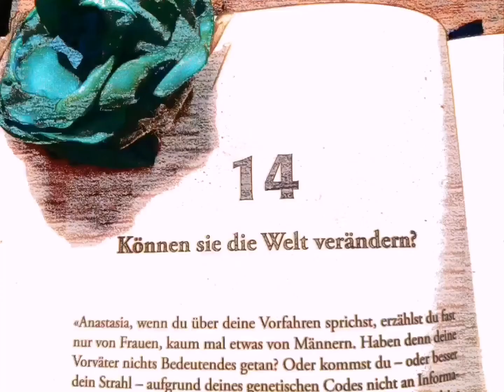Anastasia, B4, Schöpfung, K14:Können Sie die Welt verändern?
Diesmal gehts um die männlichen Vorfahren Anastasias, und das es für sie schwer ist ihre Werke zu verstehen, was diese damit bezwecken wollte.Dieser eine Urvater schöpfte Kraft seiner Stimme eine unsichtbare Gestalt... Spannend, aber ich verstehe es auch nicht wirklich... Wer es mir erklären kann, sehr gerne. 😀Viel Spaß beim Horchen🚀